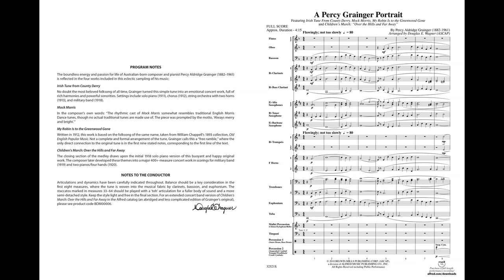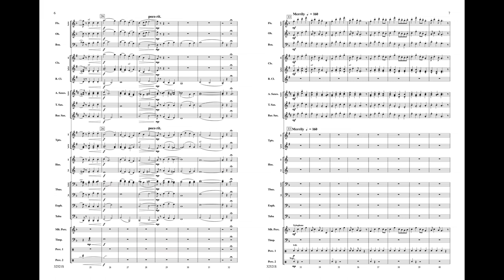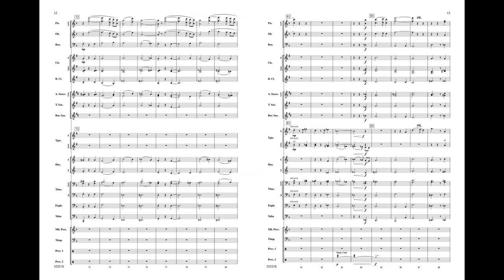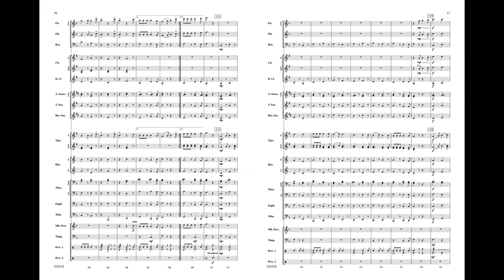A Percy Grainger Portrait, arr. Douglas E. Wagner – Score & Sound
A Percy Grainger Portrait
Featuring: Irish Tune from County Derry / Mock Morris / My Robin Is to the Greenwood Gone / Children's March: Over the Hills and Far Away
By Percy Aldridge Grainger / arr. Douglas E. Wagner
Item: 00-32521
Series: Belwin Concert Band
Format: Conductor Score & Parts
Grade: 3
The boundless energy and passion for life of Australian-born composer Percy Aldridge Grainger is reflected in the four works included in this eclectic sampling of his music: "Irish Tune From County Derry," "Mock Morris," "My Robin Is To The Greenwood Gone," and closing with "Children's March: Over the Hills and Far Away." Combining Grainger's genius with a contemporary scoring by Douglas Wagner, this one is a sure-fire winner! This title is available in SmartMusic.